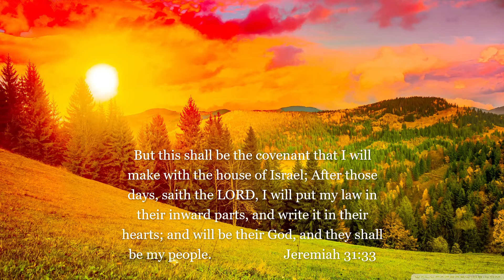Jeremiah Part 106